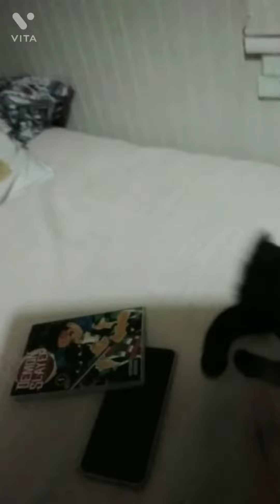mi gato me lastimó